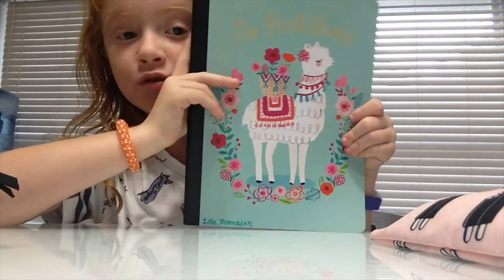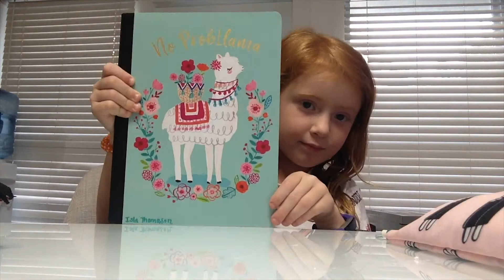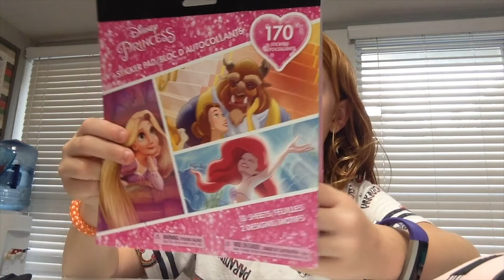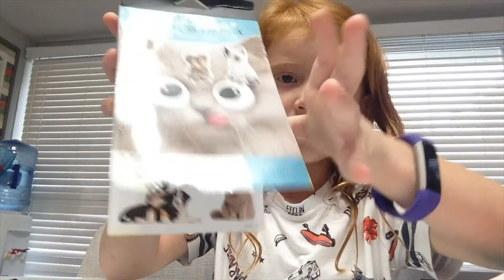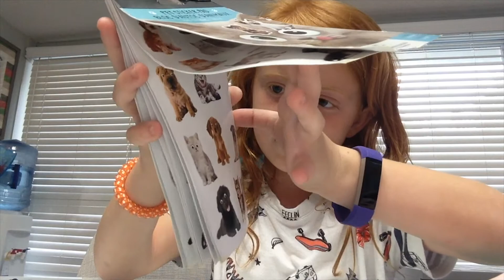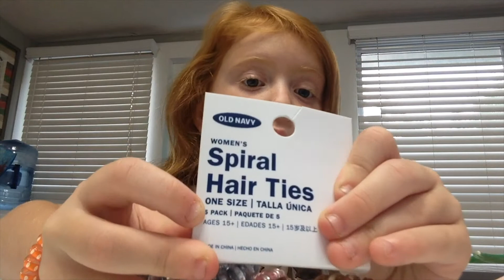Back to School - First Grade School Supply Review.